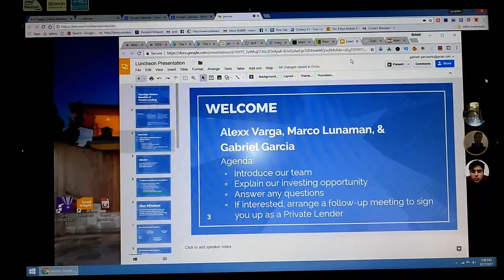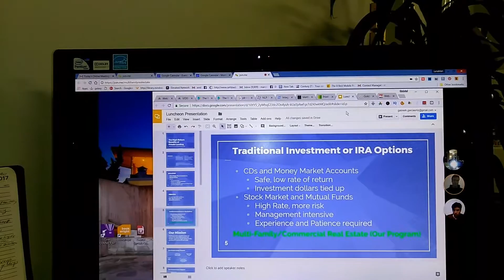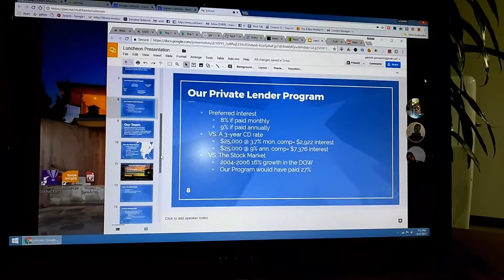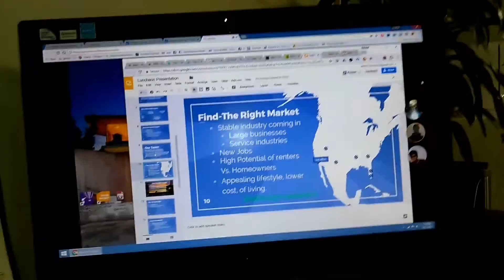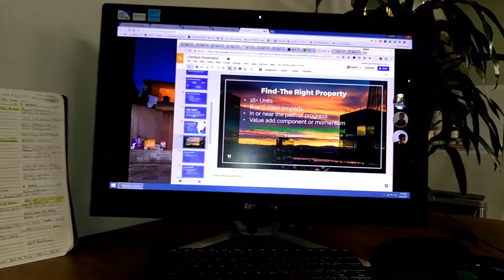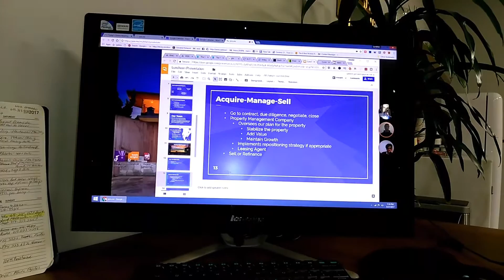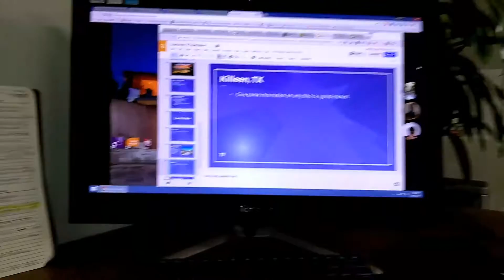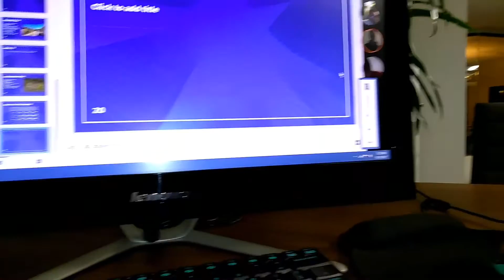Marco LunaMan investing in Emerging Real Estate Markets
Marco LunaMan is a David Lindahl RE Mentor Gold Mastery Graduate . is America's Premiere Syndicator with over 9,000 units.he wrote Investing 101 for President Donald Trump’s University. RE Broker Marco LunaMan formed Top Gun Investments to educate my Real Estate Investors how they may earn 8% or better return on their investments in Emerging markets. LunaMan is your Realtor Extraordinaire always giving you the BEST advice and the attention to detail you deserve. Contact Broker LunaMan to increase your income & long term wealth secured by wise Real Estate Investments I’m a Multi Family specialist since 1977.    Call “ LunaMan to the Rescue for All your Realty Needs” at 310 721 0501 or visit his